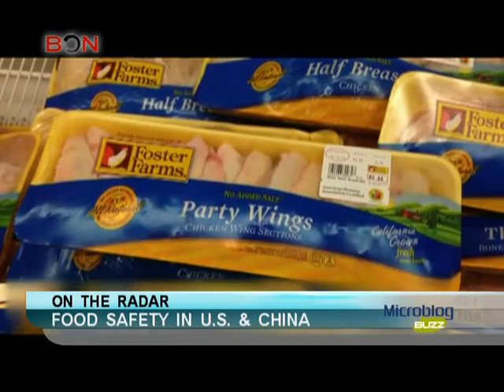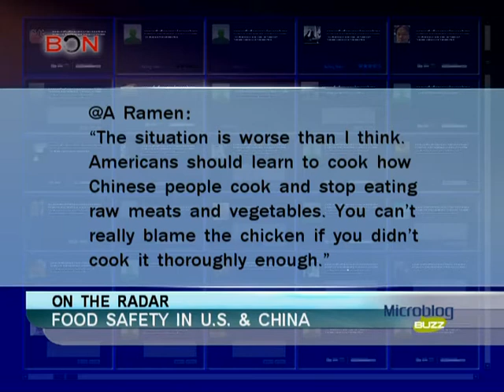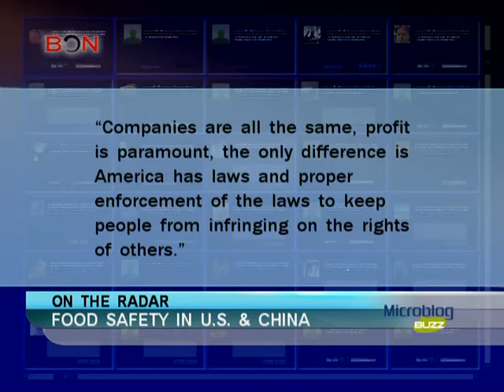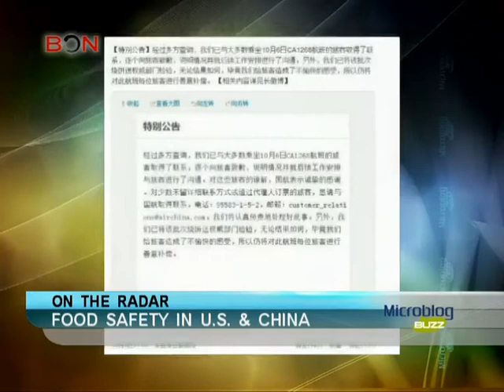Food safety in U.S & China -Microblog Buzz -October 15,2013 - BONTV China